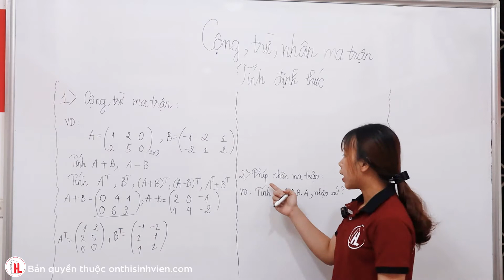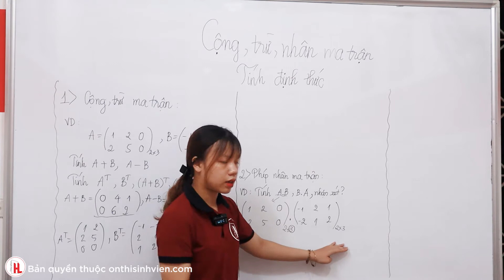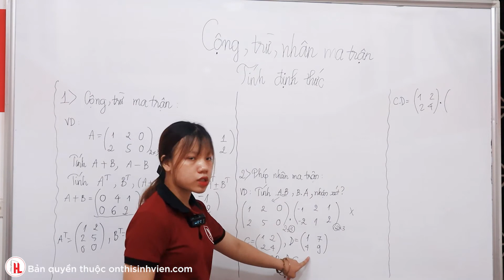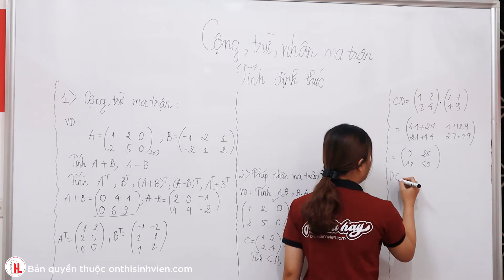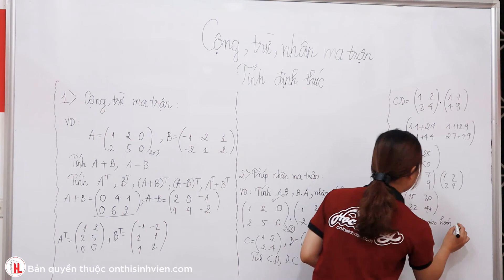Cộng, trừ, nhân ma trận - Đại số tuyến tính HUCE | 👥 Minh Hương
🔥 HUCE ĐẠI SỐ TUYẾN TÍNH - CỘNG, TRỪ, NHÂN MA TRẬN

📚 12 ngày chinh phục A Đại số tuyến tính có gì?

🕳 Tổng hợp FULL công thức cần dùng theo từng chương nên dễ quản lý công thức để học thuộc.
🕳 Phân dạng bài tập theo từng phần nên dễ học hơn, dễ nắm bắt được kiến thức hơn, biết được phần này sẽ học những dạng bài nào, cách giải chúng nó ra sao. Mất gốc cũng học được!
🕳 Mỗi dạng bài tập luôn được giải chi tiết và mang văn phong "hướng dẫn" nên Giải thích cho bạn hiểu tại sao lại ra đáp án này, tại sao lại dùng công thức này. Điều này sẽ giúp bạn "trơn tru" trong quá trình học tập, không sợ không hiểu tại sao bài này làm kiểu gì nữa. Mất gốc cũng học được!
🕳 Giải đề thi mới nhất của K65 nên cập nhật form đề sát nhất. (cập nhật sau mỗi kỳ)

💥💥 💥 Xem chi tiết 12 ngày A đại số tuyến tính tại

Nội dung:
👉MA TRẬN VÀ ĐỊNH THỨC
👉HỆ PHƯƠNG TRÌNH TUYẾN TÍNH
👉KHÔNG GIAN TUYẾN TÍNH
👉ÁNH XẠ TUYẾN TÍNH
👉KHÔNG GIAN EUCLIDE